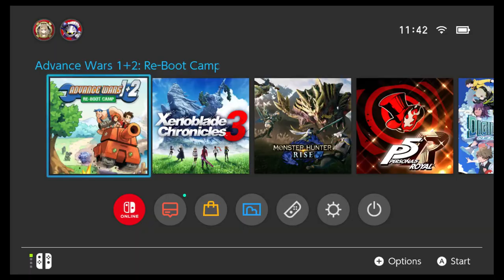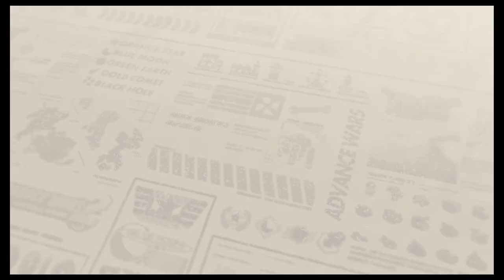Let's Play Advance Wars Re-boot Camp: Episode 30: Great Sea Battle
The worst factory mission